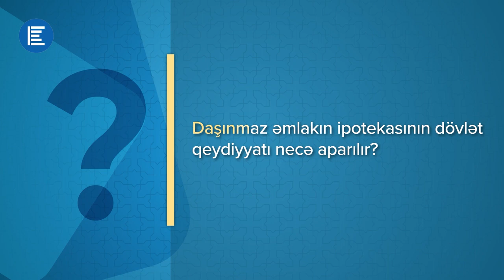Daşınmaz əmlakın ipotekasının dövlət qeydiyyatı necə aparılır?